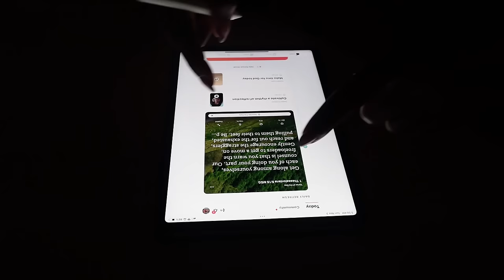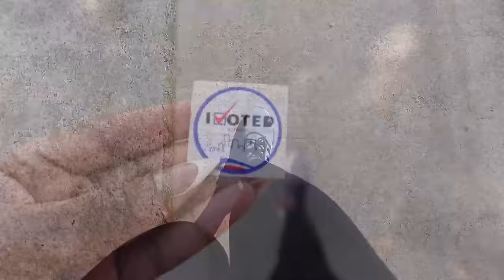DID BOTOX WORK? PHOTOSHOOT DAY, LOST SOO MUCH WEIGHT, GLUELESS CLOSURE SEW IN, GLP-1, CANDLE HAUL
00:29 SEW-IN, CATS ARE SCARY, EARLY VOTING

11:00 ARMPIT BOTOX UPDATE

11:35 GETTING READY FOR THE DAY
Huda Beauty Glowish Powder (Med. Tan)

14:58 VIP PhOTOSHOOT

17:56 MY CURRENT WEIGHT, TRANSFORMING MY BODY

29:54 MY SKIN HAS COME A LONG WAY

37:35 I'M SICK! HOUSEKEEPING IS HERE

39:10 BTARTBOX SQUARE NAILS

42:39 TIME WITH GOD, NEW NAILS & FORVR MOOD CANDLE CLUB

51:26 BATH & BODY WORKS CANDLE SALE HAUL

-- SENDING A PACKAGE? --
Mena Adubea

1 Peter 3: 3 - 4